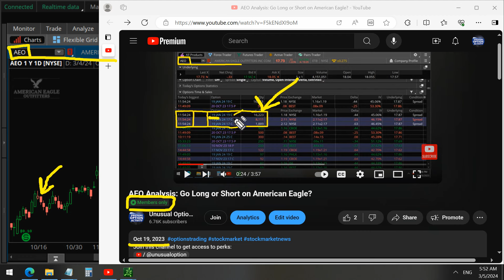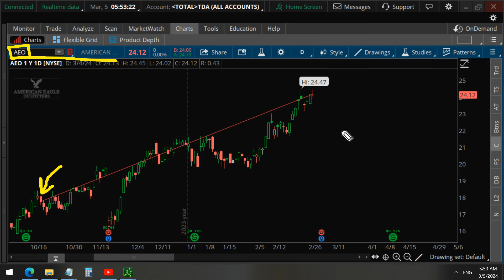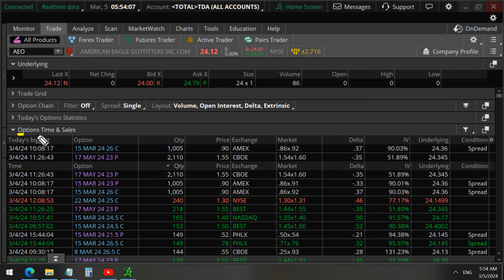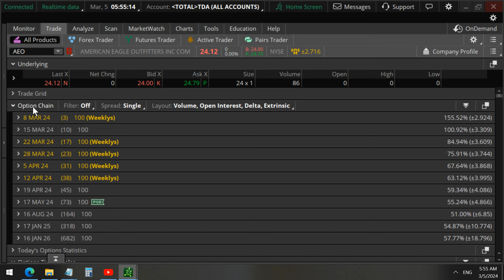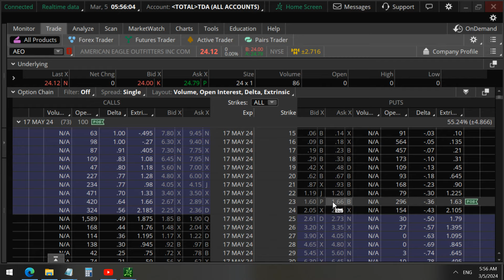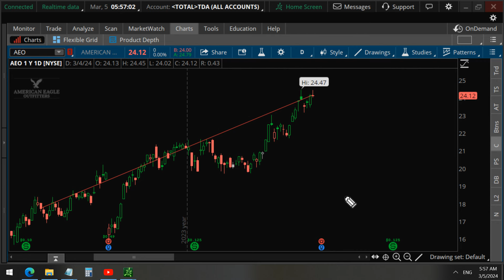American Eagle Stock (AEO) Crash on Earnings? $327k Hedge?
American Eagle Outfitters stock (AEO) reports earnings in a few days and we found an unusual trade in AEO put options worth at least $327k. Does this mean AEO stock could fall after earnings? Are these unusual options a bet or hedge on AEO?
Gain access to new trade ideas for stocks with unusual option activity